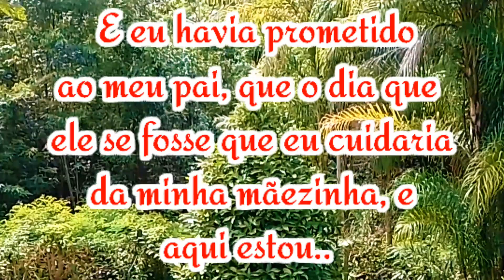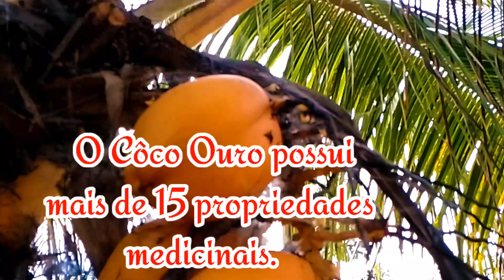Um pedacinho do meu Pará...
Com a morte do meu pai, vim de SC pra Belém do Pará pra buscar minha mãezinha, Estou aqui para cumprir a promessa feita ao meu pai,,,